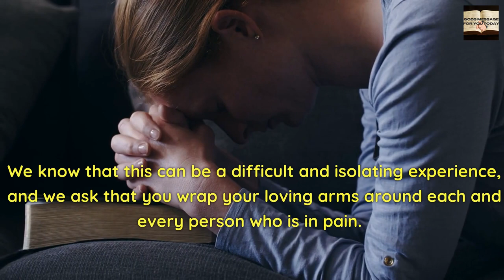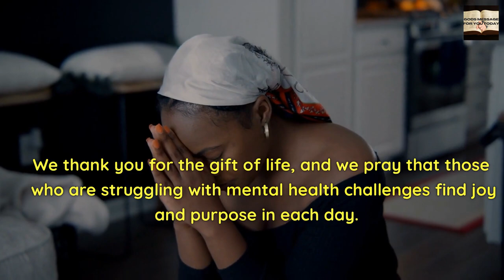Prayer Of Hope For The Mentally Challenged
Gods Message Today are messages that are sent to you from God through the Holy Spirit. They will come in various forms and can be anything from a word, to a phrase, or even a song.
The message is to encourage you in your walk with God. It may also be to remind you of something that you should do or not do. Sometimes it is just for your own personal edification.  This is not an exhaustive list of verses, but it has some of the best and most uplifting verses in the Bible.

My personal recommendations are:

Psalms, Romans, Proverbs, Joshua, Ephesians, Philippians,  Colossians, The Gospels (Matthew, Mark, Luke, & John).
These are just a few of our favourites.
We hope that you will be blessed and that you will share the blessing with someone else.

5 Messages That Bring Gods Blessing To Your Life
Our videos is meant to help you get closer to God and find the blessings he has for you.
1. Be grateful for what you have
2. Pray about what you don't
3. Forgive others
4. Help others
5. Live in the moment
6. Be grateful for what you have
7. Be thankful to the Lord
8. Thankful for your parents, friends, and family members that are important in your life
9. Gratitude for the good things in life that can always be found: God's blessings, a day outside, a beautiful sunset
10. Gratefulness from others and acknowledging the good in others always.

N.B. ALL VOICES USED ON THIS CHANNEL IS OWNED BY GODS MESSAGE TODAY OR WE HAVE BEEN GIVEN PERMISSION FROM THE OWNER TO USE IT.